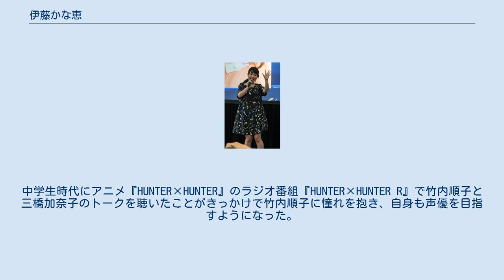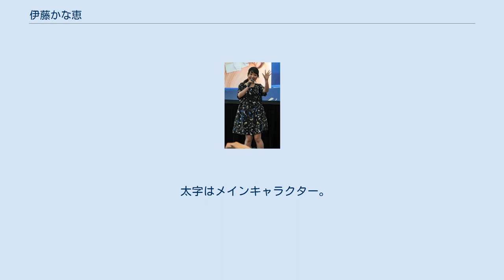伊藤かな恵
伊藤 かな恵（いとう かなえ、1986年11月26日 - ）は、日本の女性声優、歌手。
2014年現在は青二プロダクション（芸能事務所）およびランティス（レコード会社）に所属している。
 1986年11月26日に長野県長野市で生まれた。
中学生時代にアニメ『HUNTER×HUNTER』のラジオ番組『HUNTER×HUNTER R』で竹内順子と三橋加奈子のトークを聴いたことがきっかけで竹内順子に憧れを抱き、自身も声優を目指すようになった。
声優を目指して後、高校時代は複数のクラブを掛け持ちして演劇部にも所属、演劇部では部長を務めた。
 長野県長野東高等学校卒業後はアミューズメントメディア総合学院に入学。
アミューズメントメディア総合学院在学時に声優ユニット・こえっちに中途加入したが、こえっちは2005年11月に解散。
その後、こえっちのメンバーで構成された声優ユニット・りらちっちの結成に参加したが、2007年1月28日にこちらも解散した。
2007年にアミューズメントメディア総合学院声優タレント学科を卒業した。
なお、アミューズメントメディア総合学院在学時の2006年に、インターンシップでテレビアニメ『妖逆門-ばけぎゃもん-』に声優として出演していたが、同校を卒業した2007年にはテレビアニメ『しゅごキャラ!』で主役の日奈森あむを演じた。
 以降、『しゅごキャラ!』シリーズの他にも様々なアニメやゲームで声をあて、海外の作品の吹き替えも行う。
また、ラジオ番組にも出演し、2009年にはテレビドラマ『幼獣マメシバ』では女優、雑誌『保育のひろば』ではモデル、さらにはソロで歌手デビューを果たすなど活動の幅を広げていった。
 2010年3月6日に発表された第四回声優アワードで新人女優賞を受賞、2011年3月5日の第五回声優アワードでは助演女優賞を受賞した。
 身長は147cm。
その後自身のブログで身長が149.5cmあったことを明かした。
 趣味はトイカメラ（フィルムカメラ）を使って風景（空）を撮影すること。
空が好きであり、自身のブログにも、空や雲の写真がよく掲載されている。
この他、カメラの製作を行うこともある。
他にも散歩、芸術鑑賞、写真撮影、音楽鑑賞が趣味である。
苦手なものは機械、虫など。
嫌いなものは雷、真っ暗な場所、怖い話、絶叫系アトラクション。
 エルシィ役で出演したテレビアニメ『神のみぞ知るセカイ』の原作コミックス第13巻では、巻末の4コマ漫画「コアクマのみぞ知るセカイ」の題字と1コマ目を担当した。
 声優を目指すきっかけになった竹内順子とは、2008年7月11日放送のラジオ番組『神戸前向女学院。
』第15回にて初対面を果たした。
 映画 ドラマ アニメ 声の出演 実写出演 豪華版ドラマCD(セシル・グレイス)